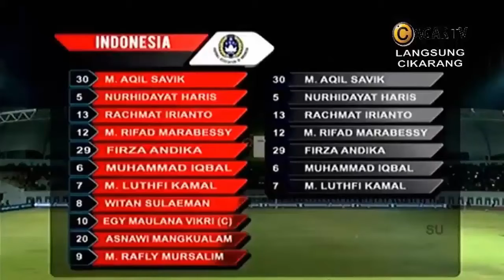Full Highlight (3-0) Indonesia vs Thailand friendly match u18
Indonesia juara indonesia menang
bangga jadi anak indonesia
ayo terus dukung gerus timnas Indonesia